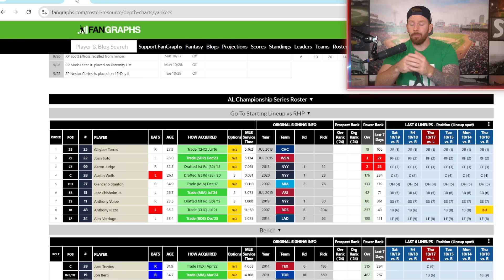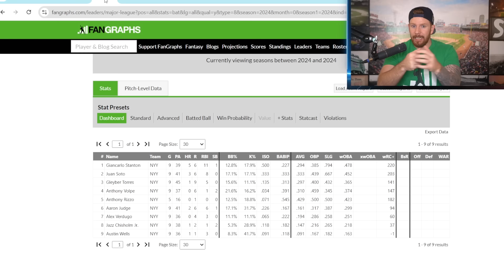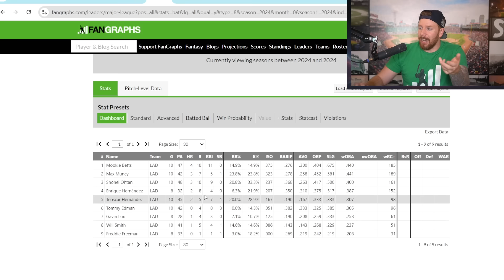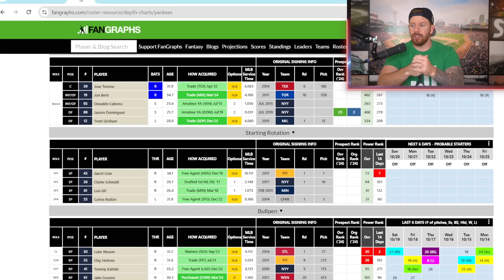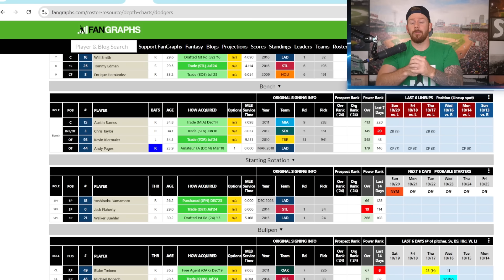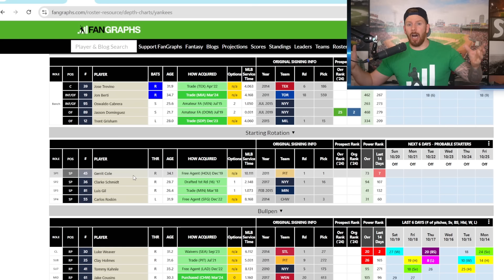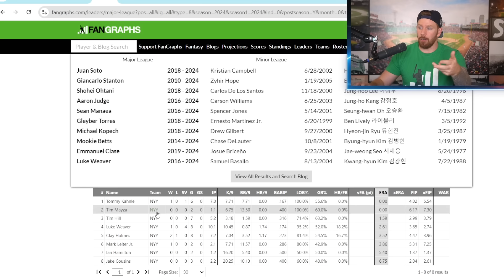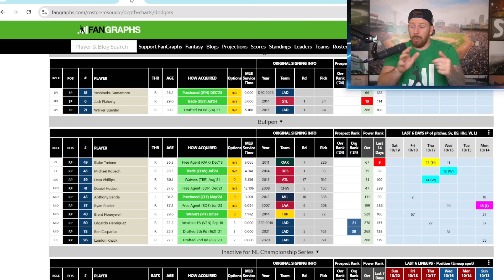2024 World Series Prediction- LA Dodgers vs NY Yankees